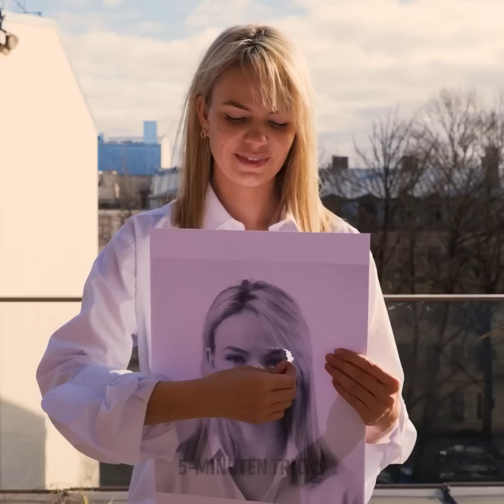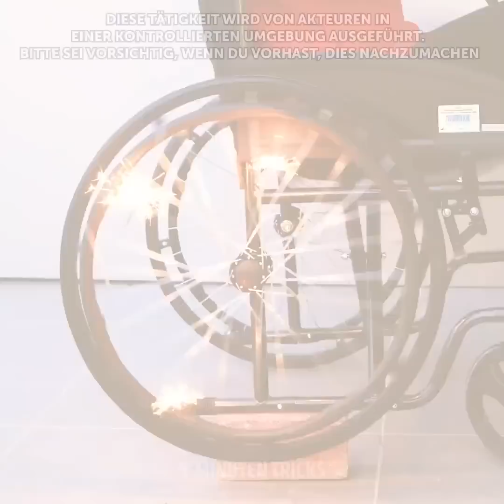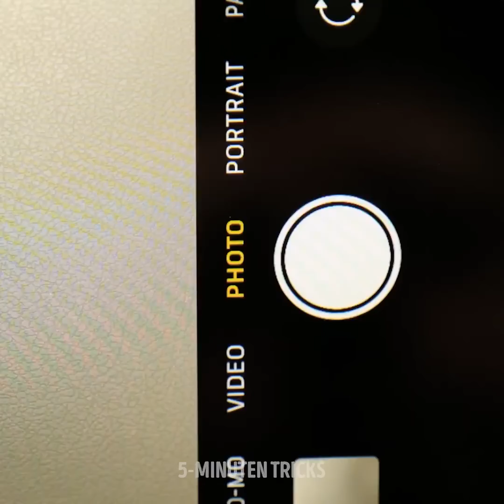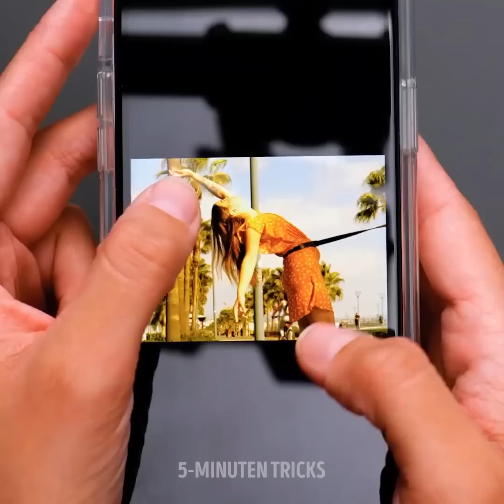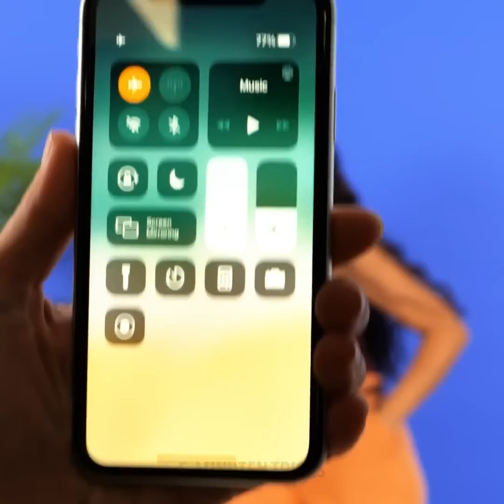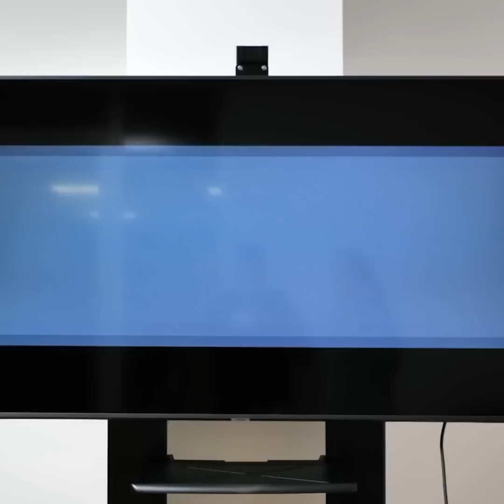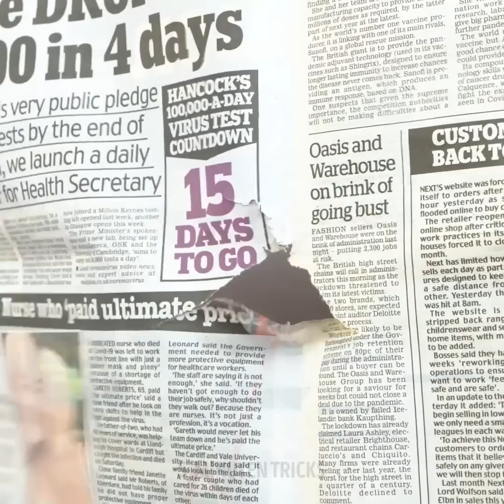LUSTIGE UND KREATIVE FOTO-IDEEN FÜR TOLLE RESULTATE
Stopp! Verpasse nicht die Gelegenheit, fantastische Fotos mit einzigartigen Kulissen zu erstellen und unter deinen Freunden beliebt zu werden. Wenn du Fotografie magst, kannst du diese Fototricks anwenden, um die besten Bilder auf Instagram zu machen. Hab Spaß, mach viele Tests, baue bunte Hintergründe. Bastle schöne Kunstwerke, die du als Dekoration verwenden kannst, und lerne Tricks, die sonst niemand hat.

Mit diesen lustigen und kreativen Fotoideen bekommst du hervorragende Ergebnisse. Wir zeigen dir, wie du einen flauschigen Hintergrund mit vielen LEDs basteln kannst, damit du einen Raum wie in den sozialen Netzwerken hast. Verwende deinen Computerhintergrund, um eine optische Täuschung zu erzeugen und verschiedene Porträts zu machen, ohne Geld auszugeben. Du kannst sogar Tricks mit deinen Freunden machen.

ZEITSTEMPEL:
01:41 - Shampoo-Hack
04:09 - DIY-Regenbogenlichter
07:07 - Hack für Popcorn
09:42 - Bewölktes Bild